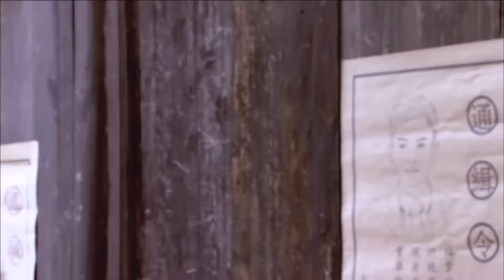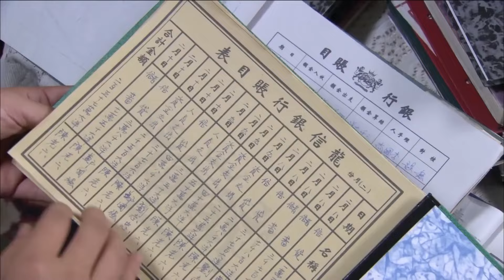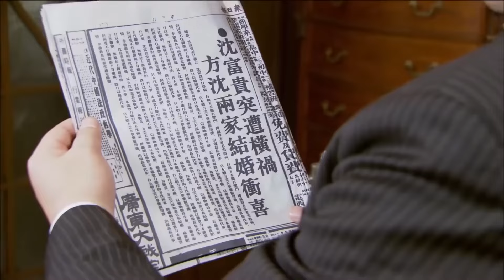【民国抗日剧】《枪声回响》05 | 在动荡年代下人性的光辉与丑恶，面对步步逼近的侵略者，有的人毅然反抗，有的人则迷失在仇恨中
导演：   沈雷
主演：   乔振宇、黄海冰、李曼、穆婷婷
《枪声回响》1935年，听闻父亲方玉龙的死讯，方云天告别了日本的留学生涯，回到中国上海，准备接管父亲方玉龙的拜把子兄弟高信义暂时托管的家族事业，偶遇的沈如画和方云天在互相斗气逗乐中互生好感。在沈如画的父亲沈富贵的安排下，两人成亲，高文轩大受打击。方云天旧日恋人日本女孩川岛云子随同父亲来到上海寻找方云天，当她得知方云天已经成亲，伤心欲绝。方云天跟高文轩兄弟反目，争霸上海滩。川岛云子的父亲来到中国利用女儿与方云天等展开一幕幕惊心动魄的谍战较量。最后，方云天在危难时局下带着沈如画参加了抗战。